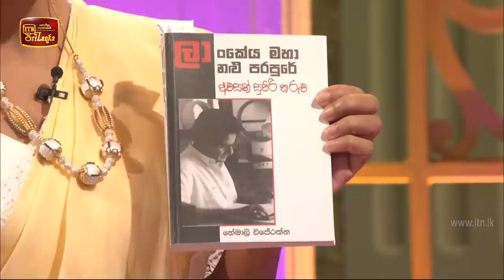Siyapath Pokura - (2020-07-14) | ITN